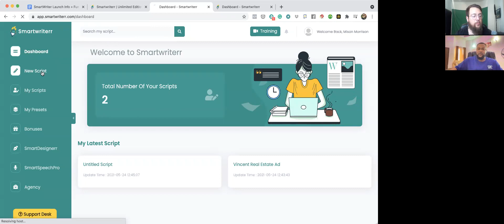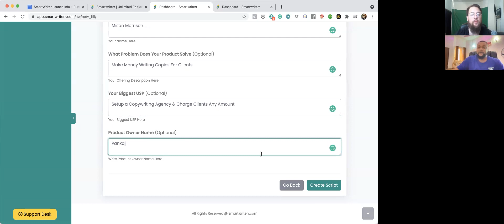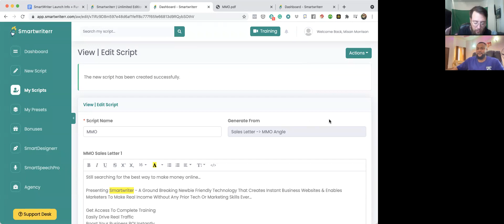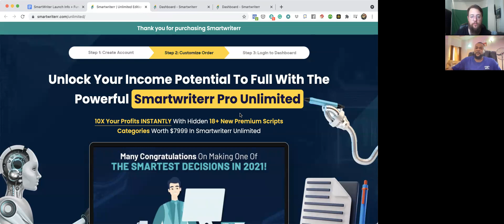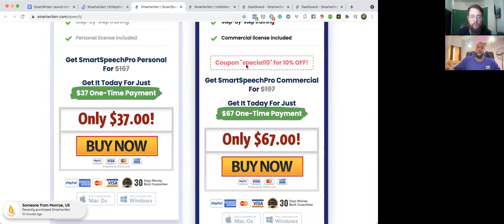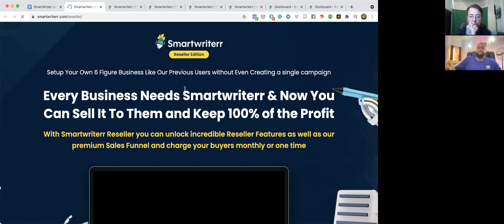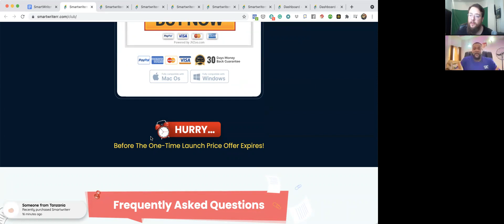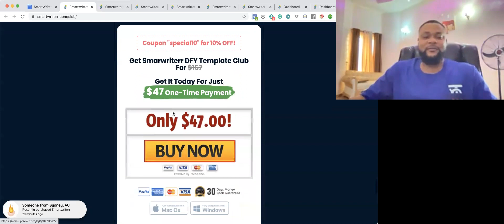Marketing Legend Misan Morisson Reveals His Shortcut For 7 Figure Copywriting Content In Seconds.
Remember, they expire on the 5th of june,
and the discounts too, so make sure you check